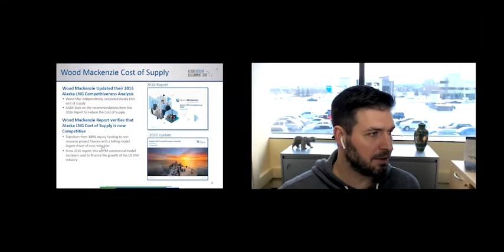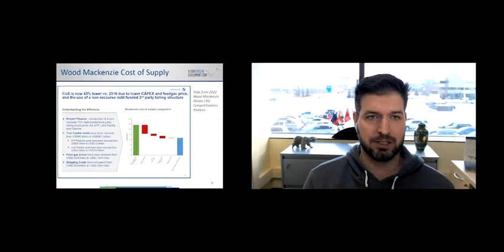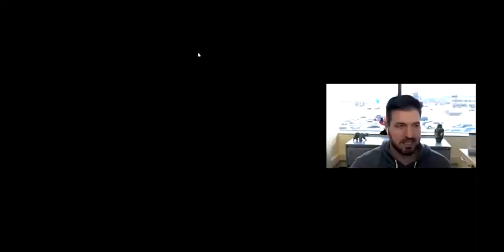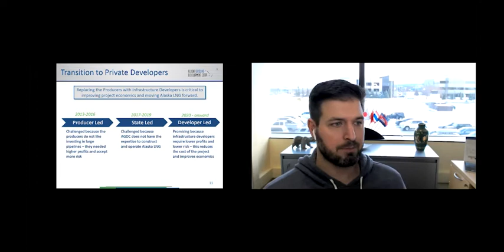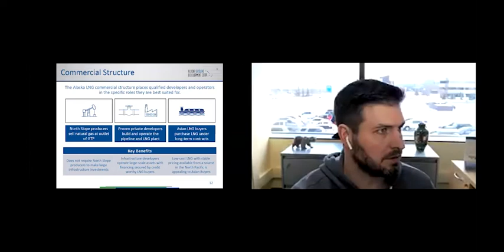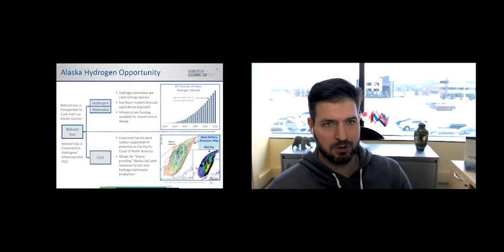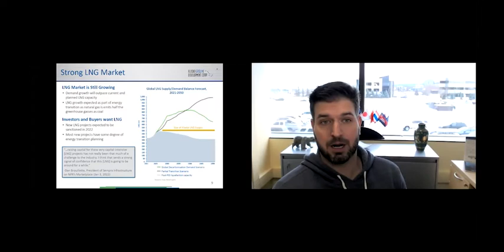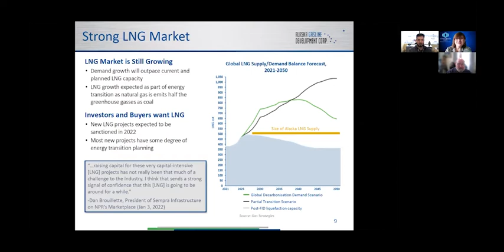Energy Policy Alaska LNG Project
Nick Szymoniak, Venture Development Lead with the Alaska Gasline Development Corporation, discusses recent findings by Wood MacKenzie regarding the Alaska LNG Project. Szymoniak walks through project configuration, costs, and market viability.